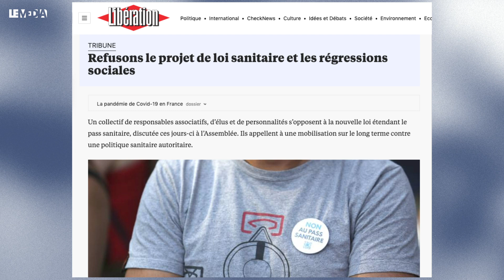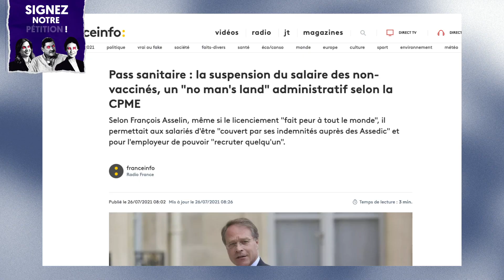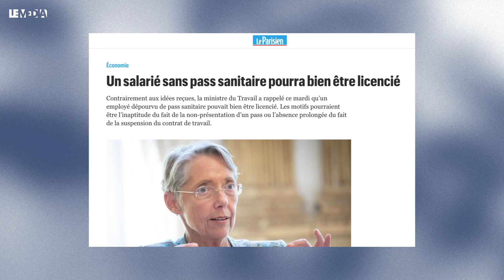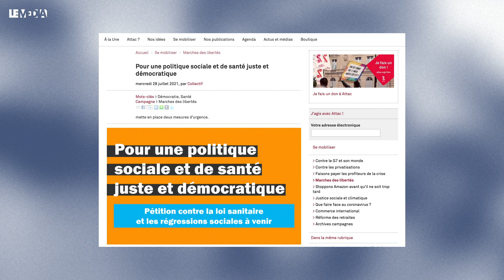PASS SANITAIRE ET RÉGRESSION SOCIALE : LE COMBAT S'INTENSIFIE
Il est 00h30, dans la nuit du 25 au 26 juillet, l'assemblée nationale adopte la très contestée loi gouvernementale sur le pass sanitaire. C'est la fin d'une procédure très accélérée (seulement 4 jours de débats et de votes).

Les députés viennent ainsi de valider le texte amendé par le Sénat, où la droite patronale est majoritaire. Obligation vaccinale pour les soignants, contrôles des pass sanitaire pour l'accès à de nombreux lieu de vie, et même suspension du contrat de travail (et donc du salaire) pour le salariés concernés par l'obligation de présenter le précieux sésame qui refuseraient de s'y soumettre : cette loi comporte de nombreux dispositifs liberticides.

Si le conseil constitutionnel doit encore se prononcer sur la légalité de ces mesures, les opposants au pass sanitaire ne décolèrent pas. Ils continuent de se mobiliser partout en France. Après des manifestations massives samedi dernier, ils appellent à redescendre dans la rue, le 31 juillet.

Autre initiative pour combattre cette loi : une pétition, lancée ce mercredi, par plusieurs organisations, associations et partis de gauche récolte déjà plusieurs centaines de signatures.

Sur le plateau du Média TV, Céline Verzeletti, secrétaire confédérale de la CGT et Thomas Portes, porte-parole de Génération.s sont venus expliquer la genèse de cette démarche.